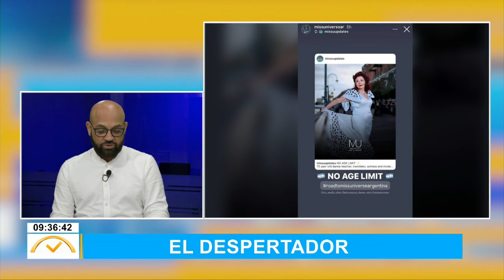EN VIVO 16/1/2024